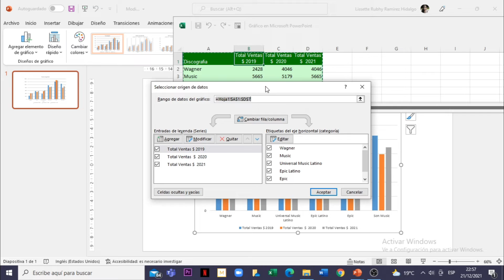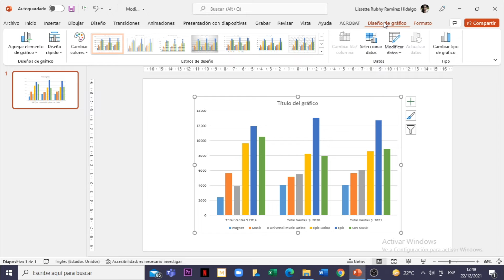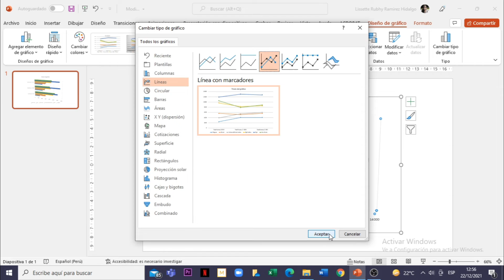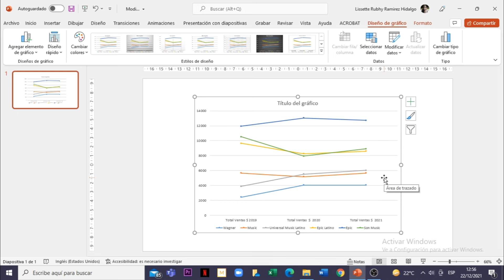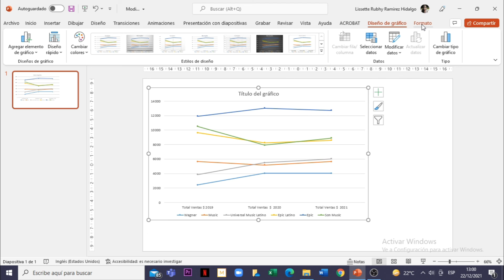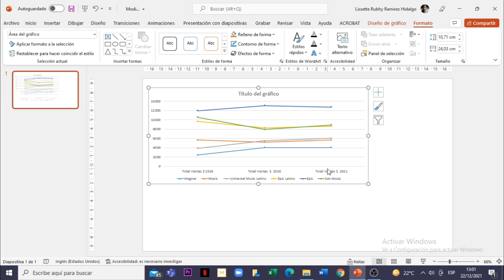Power Point 365 : Sesión 11.5 - Modificar datos de un gráfico